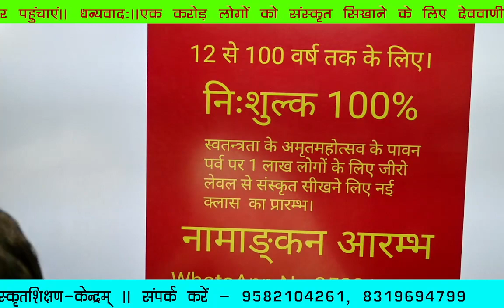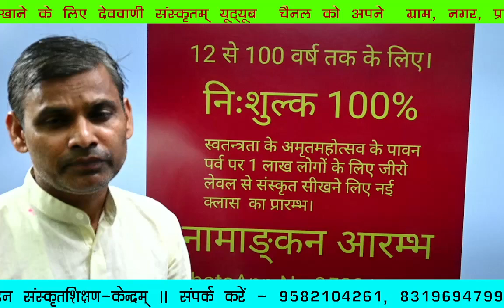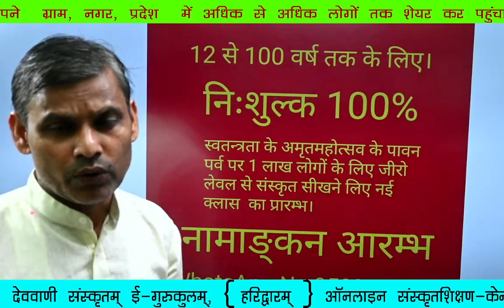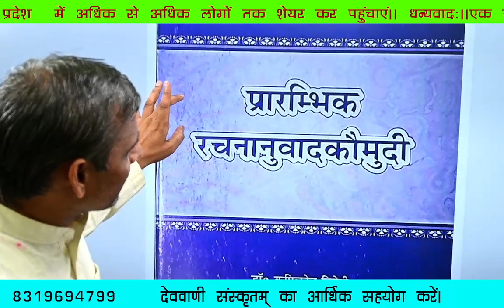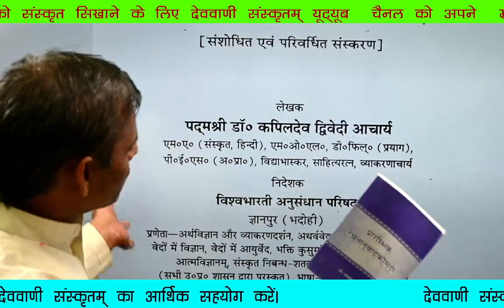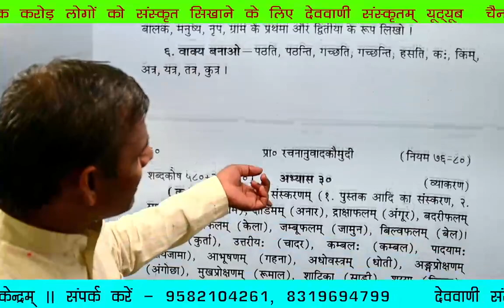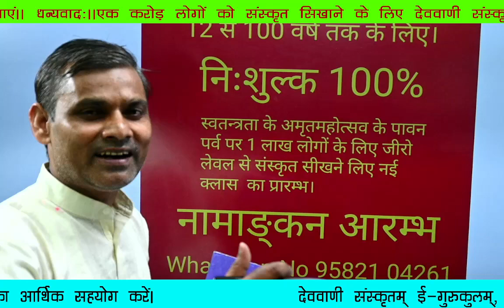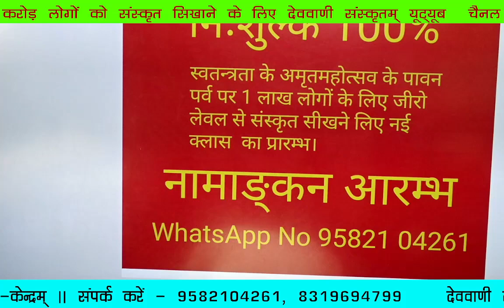1 लाख लोगों के लिए निःशुल्क नामाङ्कन